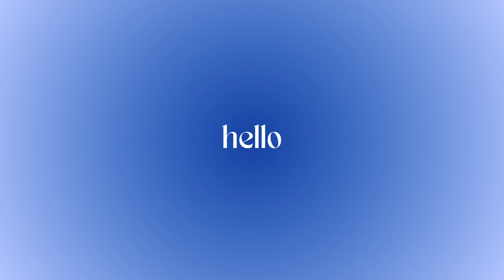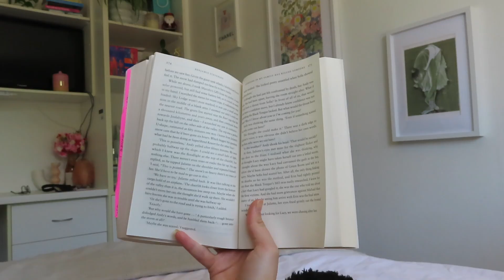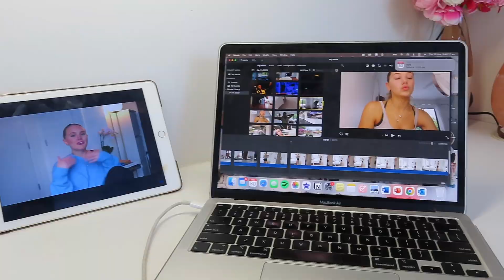festive productivity vlog | Christmas tree, weekly deep clean, Mecca advent calendar, beginner reads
Welcome to a little festive productivity vlog where I set up my christmas tree, deep clean and organise my room, have a little chat about my life atm, open my advent calendar and give a little haul, talk about some of my current reads, and take you through my days!!
More slay videos to come leading up to christmas and house sitting!!

thx to anyone who subs 🫶
822